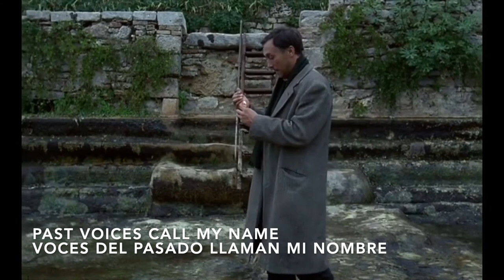A QUIET LIFE by Teho Teardo & Blixa Bargeld Lyrics subtitulada Español Full HD 1080p (Nostalghia)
ENGLISH
Teho Teardo & Blixa Bargeld - A Quiet Life
German musician Blixa Bargeld of Einstürzende Neubeuten and Bad Seeds fame and Italian composer and musician Teho Teardo first worked together on the soundtrack to the film Una vita tranquilla (A Quiet Life) in 2010. This summer they released the collaborative album Still Smiling, a fascinating and adventurous collection of 13 songs, of which one is "A Quiet Life" which I guess is similar to the title song from the movie. Blixa sings both in English, German and Italian on the album that reminds me quite a lot of the works of Tuxedomoon and the solo records of Blaine L. Reininger, and former Virgin Prunes singer Gavin Friday. It's also possible to hear echoes of Leonard Cohen on what is a fabulous album, strange and multifaceted, art as much as it's music.
Fikm scene:
Nostalghia (UK: Nostalgia) is a 1983 Soviet-Italian film, directed by Andrei Tarkovsky, and starring Oleg Yankovsky, Domiziana Giordano, and Erland Josephson. Tarkovsky co-wrote the screenplay with Tonino Guerra.

The film depicts a Russian writer (Oleg Yankovsky) who visits Italy to carry out research about an 18th-century Russian composer, but is stricken by homesickness. The film utilizes autobiographical elements drawn from Tarkovsky's own experiences visiting Italy, and explores themes surrounding nostalgia and the untranslatability of art and culture.

Plot. The Russian writer Andrei Gorchakov (Oleg Yankovsky) travels to Italy to research the life of 18th-century Russian composer Pavel Sosnovsky, who lived there and committed suicide after his return to Russia.[6] He and his comely interpreter Eugenia travel to a convent in the Tuscan countryside, to look at frescoes by Piero della Francesca. Andrei decides at the last minute that he does not want to enter.

Back at their hotel Andrei feels displaced and longs to go back to Russia, but unnamed circumstances seem to get in the way. Eugenia is smitten with Andrei and is offended that he will not sleep with her, claiming that she has a better boyfriend waiting for her.

Andrei meets and befriends a strange man named Domenico (Erland Josephson), who is famous in the village for trying to cross through the waters of a mineral pool with a lit candle. He claims that when finally achieving it, he will save the world. They both share a feeling of alienation from their surroundings. Andrei later learns that Domenico used to live in a lunatic asylum until the post-fascistic state closed them and now lives in the street. He also learns that Domenico had a family and was obsessed in keeping them inside his house in order to save them from the end of the world, until they were freed by the local police after seven years. Before leaving, Domenico gives Andrei his candle and asks him if he will cross the waters for him with the flame.

During a dream-like sequence, Andrei sees himself as Domenico and has visions of his wife, Eugenia and the Mary as being all one and the same. Andrei seems to cut his research short and plans to leave for Russia, until he gets a call from Eugenia, who wishes to say goodbye and tell him that she met Domenico in Rome by chance and that he asked if Andrei has walked across the pool himself as he promised. Andrei says he has, although that is not true. Eugenia is with her boyfriend, but he seems uninterested in her and appears to be involved in dubious business affairs. Later, Domenico delivers a speech in the city about the need of mankind of being true brothers and sisters and to return to a simpler way of life. Finally, he plays the fourth movement of Beethoven's Ninth and immolates himself. Meanwhile, Andrei returns to the mineral pool in Bagno Vignoni (Val d'Orcia) to fulfill his promise, only to find that the pool has been drained. He enters the empty pool and repeatedly attempts to walk from one end to the other without letting the candle extinguish. As he finally achieves his goal, he collapses. (This shot has a duration of 9:07.)
ESPAÑOL
Teho Teardo y Blixa Bargeld - Una vida tranquila
El músico alemán Blixa Bargeld de Einstürzende Neubeuten y Bad Seeds y el compositor y músico italiano Teho Teardo trabajaron juntos por primera vez en la banda sonora de la película Una vita tranquilla (Una vida tranquila) en 2010. Este verano lanzaron el álbum colaborativo Still Smiling, una fascinante y una colección aventurera de 13 canciones, de las cuales una es "A Quiet Life", que supongo que es similar a la canción principal de la película. Blixa canta en inglés, alemán e italiano en el álbum que me recuerda bastante a los trabajos de Tuxedomoon y los discos en solitario de Blaine L. Reininger y el ex cantante de Virgin Prunes, Gavin Friday. También es posible escuchar ecos de Leonard Cohen en lo que es un álbum fabuloso, extraño y multifacético, tanto en arte como en música.